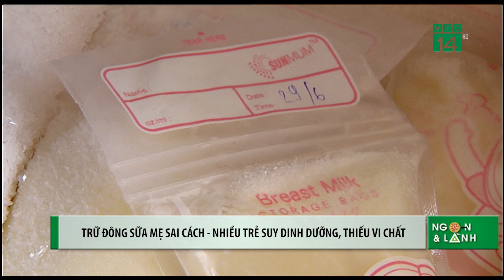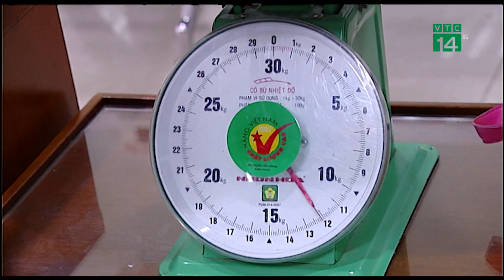Trữ đông sữa mẹ sai cách, nhiều trẻ suy dinh dưỡng, thiếu vi chất| VTC14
VTC14 |Ý thức được tầm quan trọng của sữa mẹ với trẻ, sau 6 tháng nghỉ thai sản, khi đi làm trở lại, thì giải pháp được nhiều bà mẹ áp dụng nhất hiện này là hút hoặc vắt sữa của mình, trữ đông để cho trẻ ăn khi mẹ ko ở nhà.. Đây là cách làm phù hợp với những bà mẹ phải đi làm, không có điều kiện cho con bú trực tiếp thường xuyên và phương pháp này còn có ưu điểm là góp phần kích thích tiết sữa nhiều hơn và thuận tiện cho bé bú ngay khi mẹ không ở gần bé. Tuy nhiên nếu không biết cách vắt cũng như bảo quản sữa, các mẹ hoàn toàn có thể làm tổn hại đến sức khỏe của con. Thậm chí trẻ sẽ bị suy dinh dưỡng, thiếu vi chất nếu ăn phải sữa trữ đông ko đúng cách trong 1 thời gian dài.